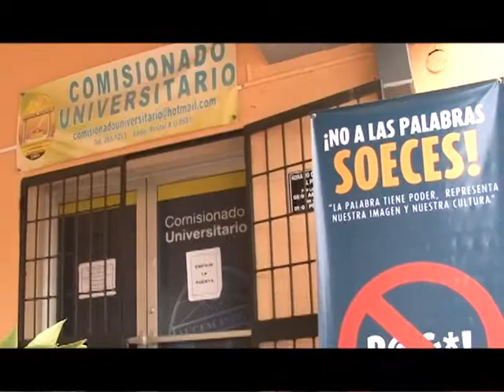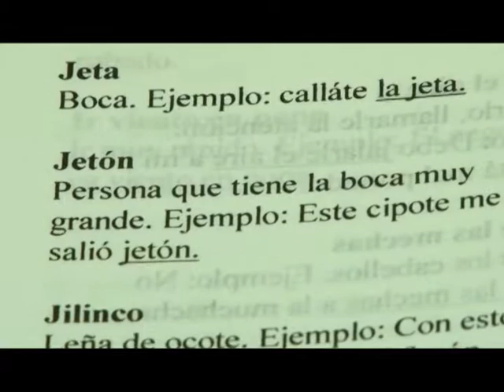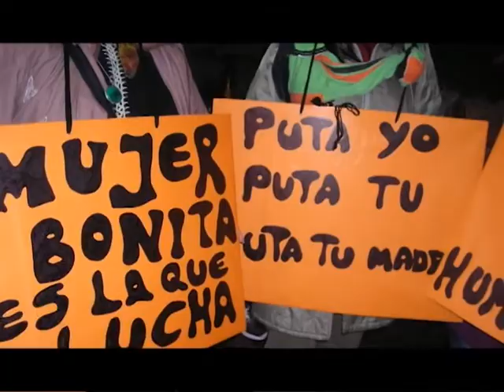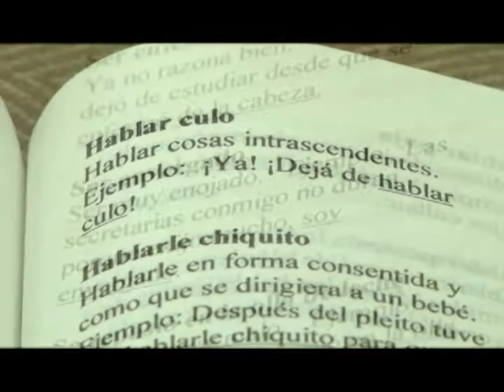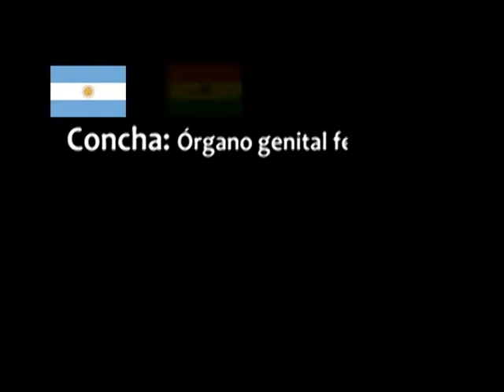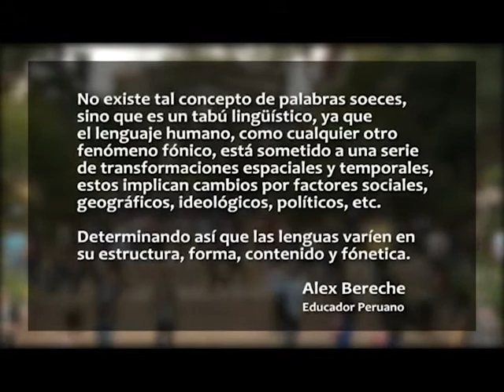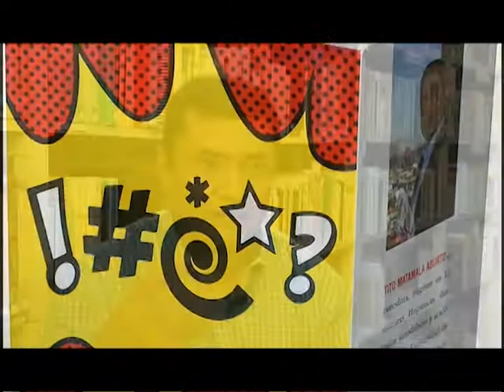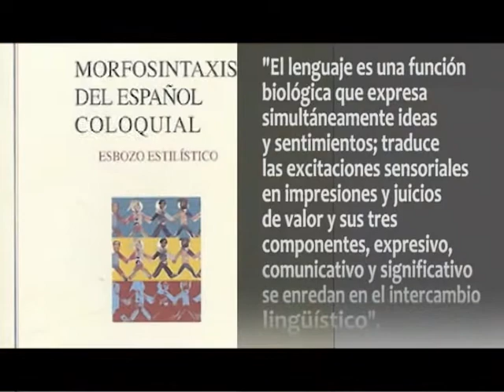UTV LINGÜÍSTICA: No a las palabras soeces